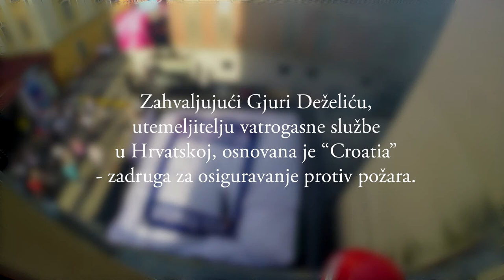"Vatrogasna vježba" - Zorana Šafar